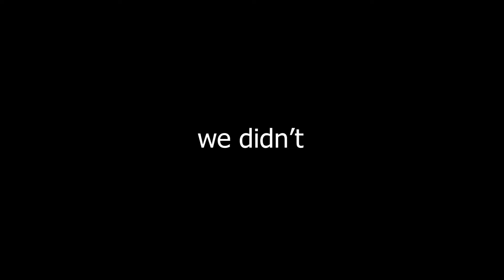Every Single Bomlance Player in Hunt Showdown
Litterally every single one xD.

Socials:
T: @thepineweasel

Music from Naz3nt:
Hit him Up:

this is too good, Hunt shwodown, but with spears, JackFrag ing everything, speedrunning into oblivion, a complete beginers guide to hunt showdown, not quite, 12 minutes of Hunt, but I've shortened it for you TikToker dopamine addicts